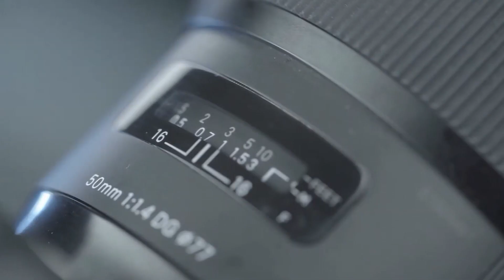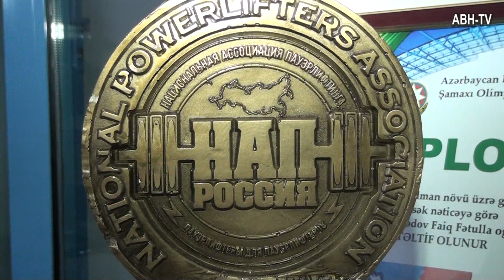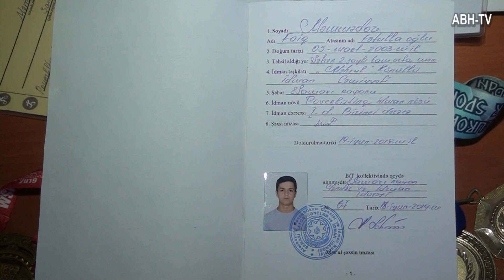Pauerliftinq (Şamaxı şəhəri)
ABH-TV